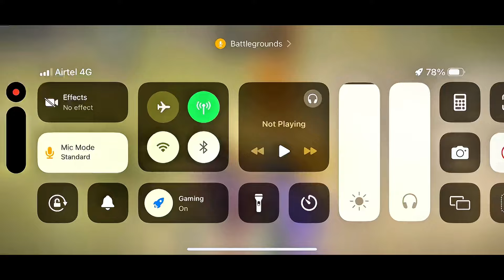ગુજરાતી Bgmi //આજે બનાવશું રેકોર્ડ 43 KILLS😱! Gujarati Bgmi Gameplay //Gujju Lucifer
pubg/Bgmi
gujju Lucifer

My id on BGMI :-  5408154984

MY Device :- i phone 15 Pro Max

Support the artist/s by purchasing their singal/album.

Permitted by copyright stetute that might otherwise be infringing.

Your Quaris :-

gujarati bgmi
gujarati bgmi gameplay
bgmi in gujarati
bgmi gujarati comentry
bgmi gujarati video
4k
4k video
bgmi gujrati 4k video
gujarati bgmi high kill gameplay
bgmi
bettelgrounds mobile india
bgmi high quality gameplay video in gujarati language
bgmi in gujarati language
gujarati bgmi viral video
gujarati bgmi superhit gameplay
gujju lucifer
GUJJU LUCIFER
gujju

Oneplus,9R,9,8T,7T,7,6T,8,N105G,N100,Nord,5T,Ne
versettle
CONFIGURATION PERFECTA para
SAMSUNG,A3,A5,A6,Q7,J2,J5,J7,S5,S6,S7,S9,A10,A20
,A30,A50,A70